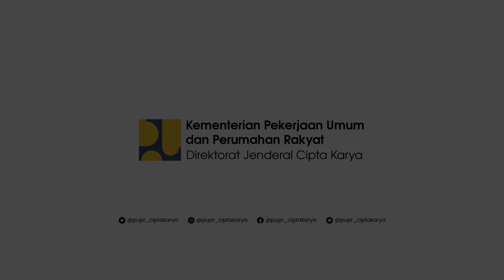PASAR PON TRENGGALEK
Transformasi pada pasar Pon Trenggalek membuka peluang lebar bagi masyarakat kota Trenggalek dalam meningkatkan roda perekonomian.
Direktorat Jenderal Cipta Karya, Kementerian Pekerjaan Umum dan Perumahan Rakyat, melalui Direktorat Prasarana Strategis merenovasi Pasar Pon Trenggalek menjadi pasar yang aman dan nyaman, sehingga peluang dalam meningkatkan roda perekonomian masyarakat terbuka lebar. Renovasi yang telah dilakukan membuat Pasar Pon Trenggalek memiliki wajah baru.